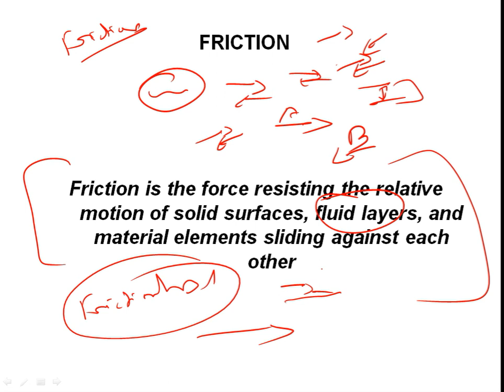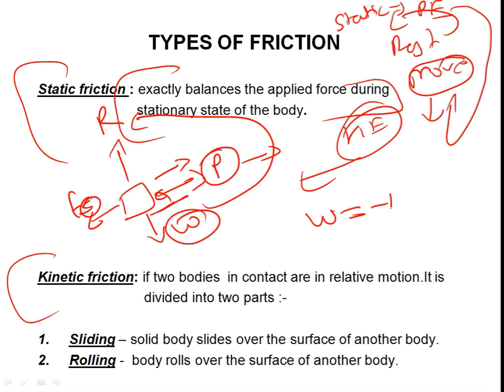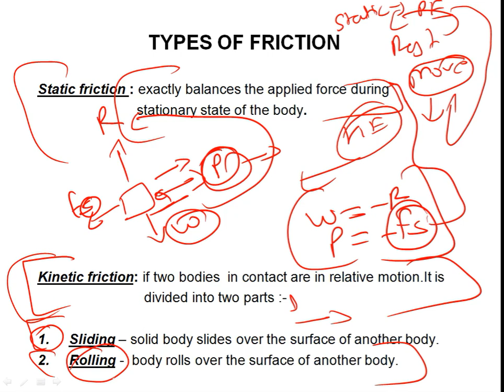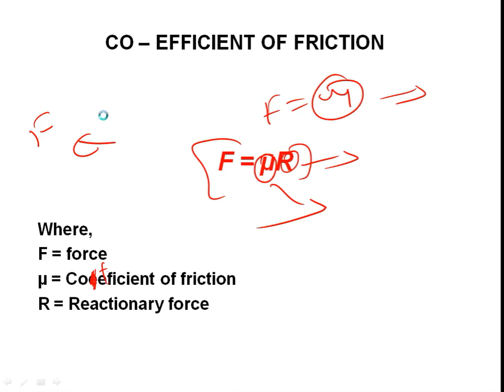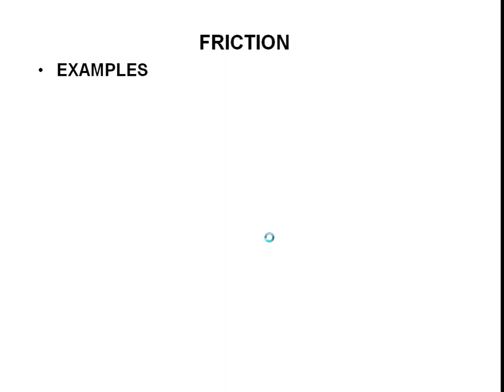Friction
Friction and types of friction with examples